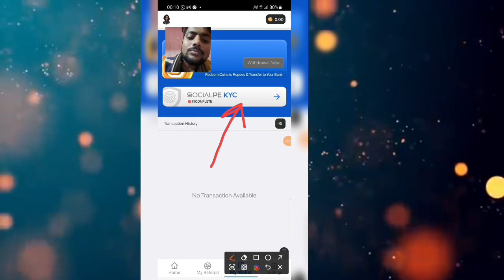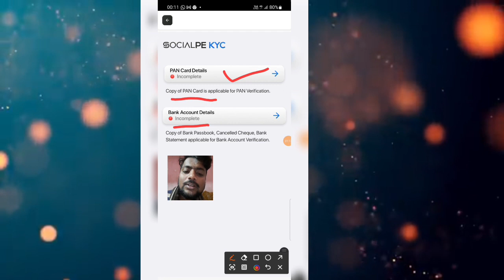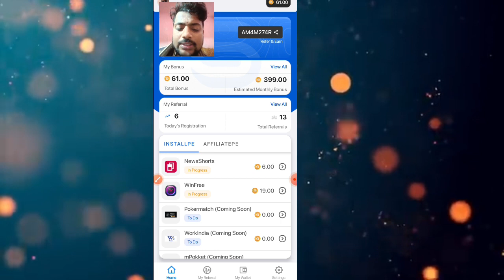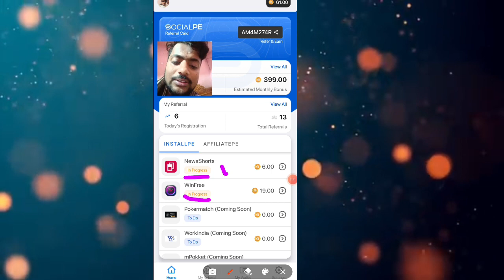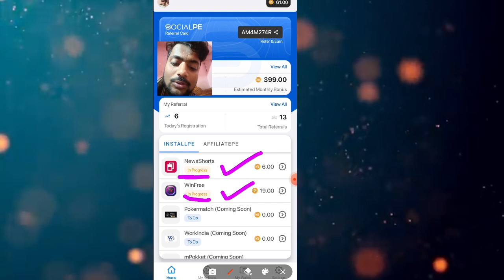Social Pe Par KYC Kaise Kare | How To KYC Social Pe| Aadhar & PAN KYC Document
*🔰TODAY New App Launch🔰*
 ((👉ONEAD APP/SOCIALPE👈))

*Onead की SECOND APP MARKET में आ चुकी है_*

*_जो LOG MALL91 में पीछे रह गये यहाँ अच्छा मौका है उनके पास टीम बनाने का_*

🤗🤗दोस्तो पहली बार ऐसा प्लान आया है  जो आपकी Life Change कर देगा☑️

   🔰Withdraw🔰
   BANK Account
   Mobile Recharge
💥लेवल  =टीम रेफेर इनकम💥💥
(1)🅻🅴🆅🅰🅻1 =6₹
(2)🅻🅴🆅🅰🅻2 =5₹
(3)🅻🅴🆅🅰🅻3 =4₹
(4)🅻🅴🆅🅰🅻4 =3₹
(5)🅻🅴🆅🅰🅻5 =2₹
(6)🅻🅴🆅🅰🅻6 =1₹
(7)🅻🅴🆅🅰🅻7 =0.50₹
(8)🅻🅴🆅🅰🅻8 =0.50₹
(9)🅻🅴🆅🅰🅻9 =0.50₹
(10)🅻🅴🆅🅰🅻10 =0.50रु

🏦Minimum withdrawal   Is 50₹🏦

*Join हो जाओ और धूम धमाल मचा दो  ऐसा  मौका वास्तव में दोबारा नहीं मिलेगा*

    🙏🏻Jay SocialPe App🙏🏻